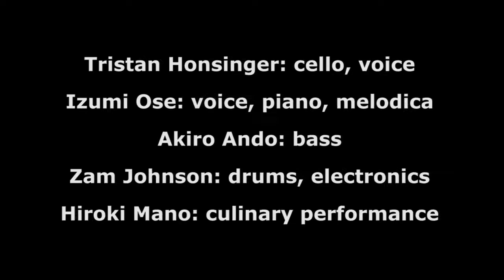Honsinger, Ose, Johnson, Ando, Mano - Live at Sowieso, Berlin, Germany, 2018-05-12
Tristan Honsinger: cello, voice
Izumi Ose: voice, piano, melodica
Akiro Ando: bass
Zam Johnson: drums, electronics
Hiroki Mano: culinary performance